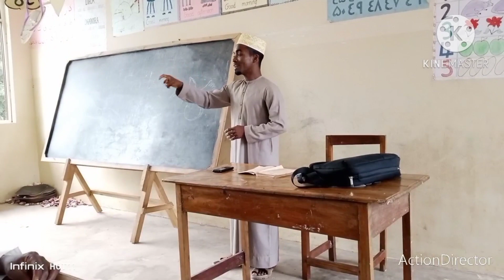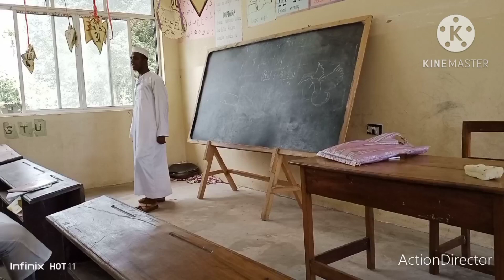Maaahadishifaa isilamic. yawapokea Wanafunzi watakao soma miaka miwili wakaribishwa vizuri